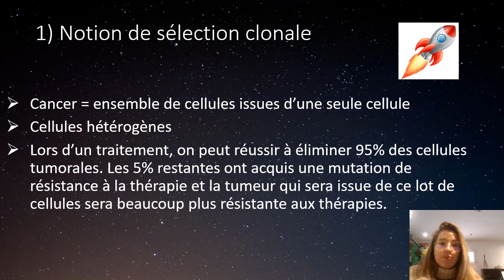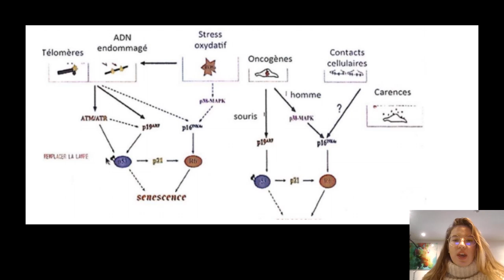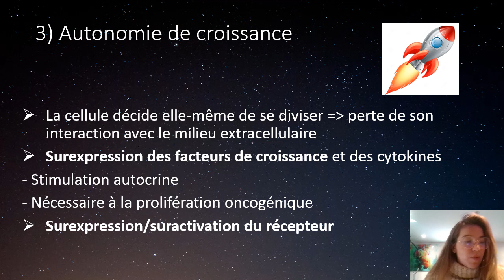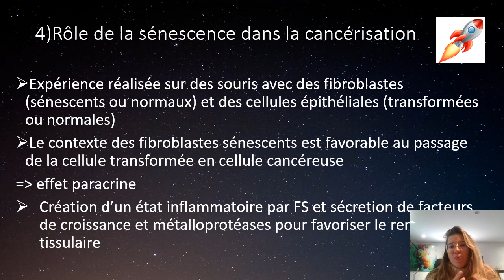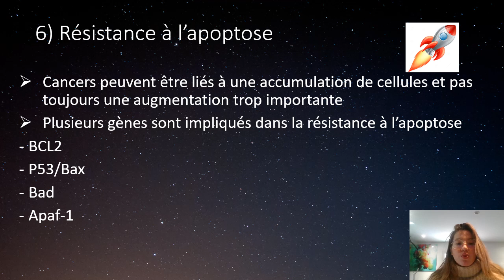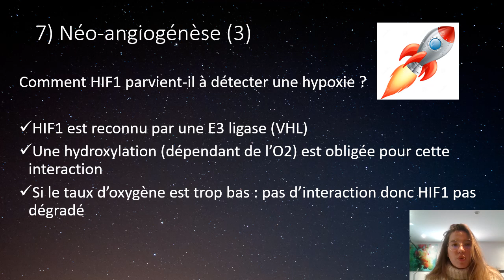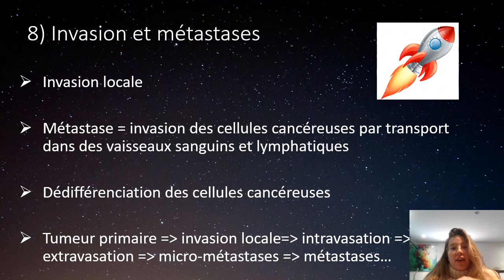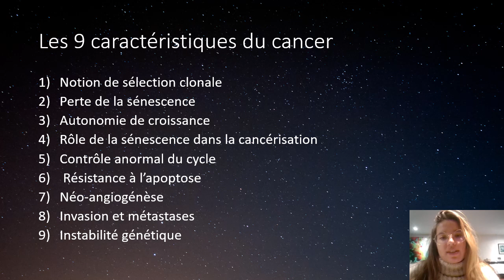TTR S2-[PASS]-UE(S2) / Biologie Cellulaire - Approfondissement : Caractéristiques du Cancer 3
Vidéo 3 : Approfondissements - Caractéristiques du Cancer

Coucouuuu les gars ! On se retrouve pour un cours d’approfondissement sur les caractéristiques du cancer ! Bon visionnage !

CARACTERISTIQUES DU CANCER :
1) Notion de sélection clonale
2) Perte de la sénescence
3) Autonomie de croissance
4) Rôle de la sénescence dans la cancérisation
5) Contrôle anormal du cycle
6) Résistance à l’apoptose
7) Néo-angiogénèse
8)Invasion et métastases
9)Instabilité génétique